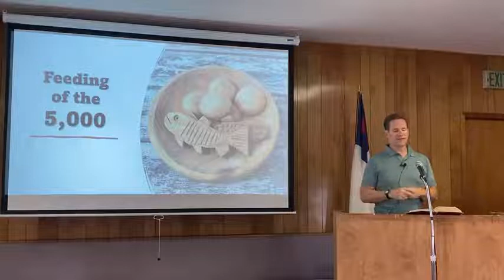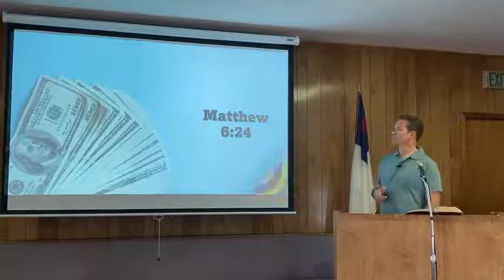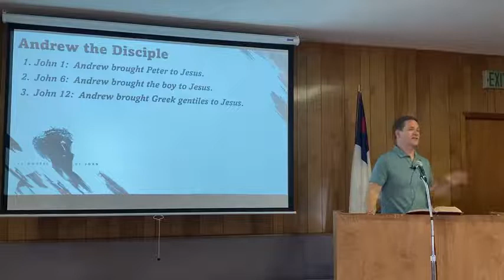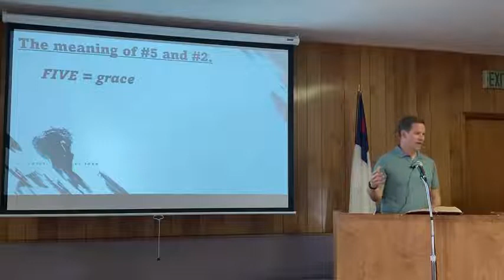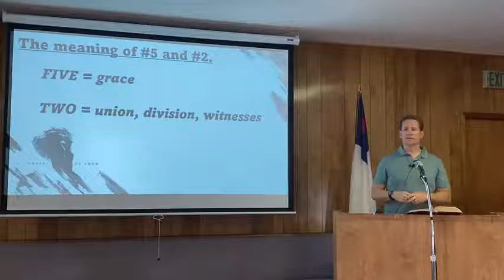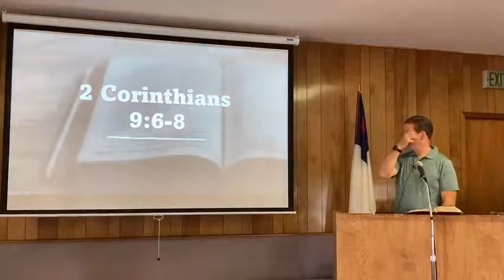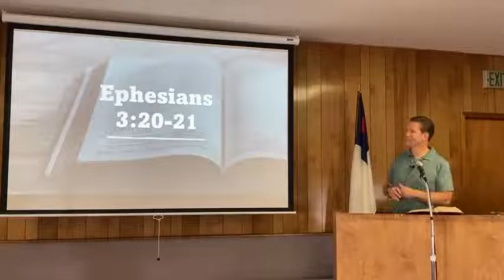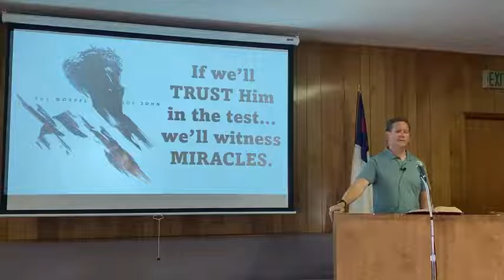John 6:1-14 Feeding the 5,000 Part 2